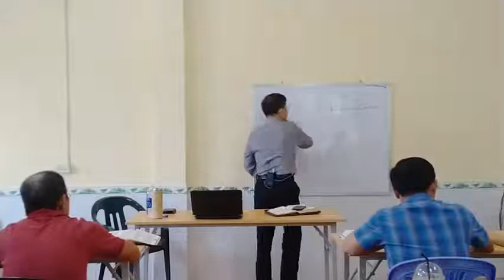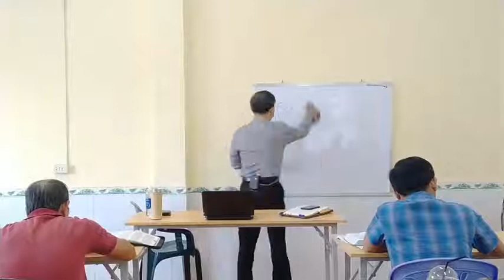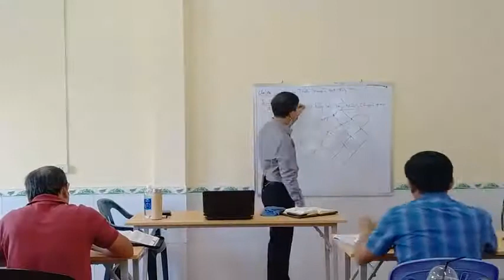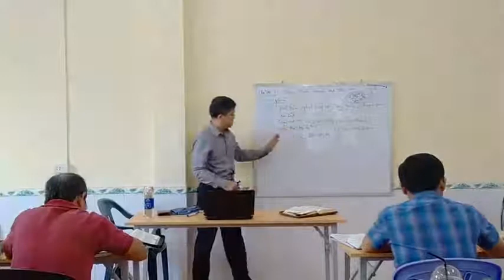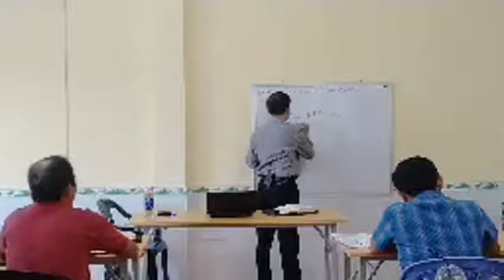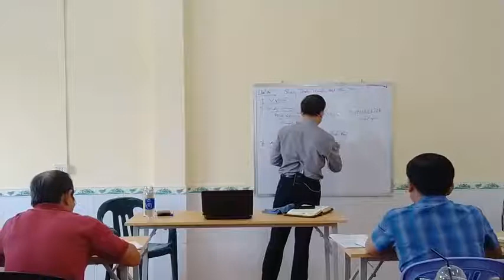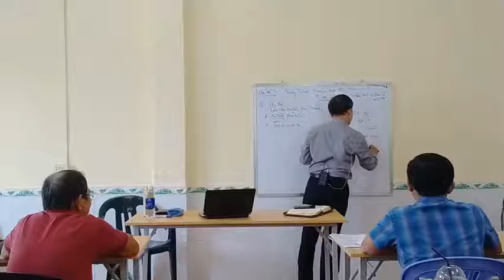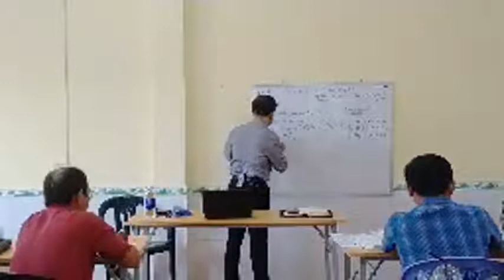IVBI-K22.110121 Môn học GIẢNG DẠY | Chủ đề 01: Quy Trình Truyền Đạt Thông Tin